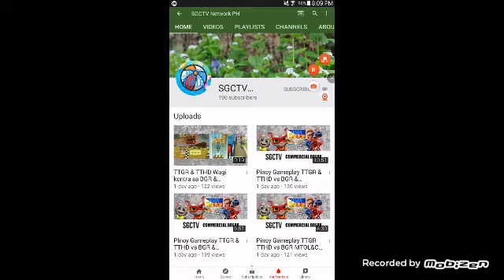Shout-out to SGCTV Network PH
Idol ko yan eh.